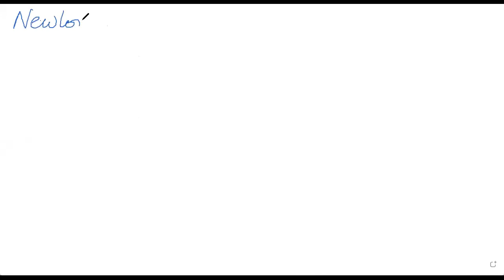Lec-31 Newton's Method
A method fro solving unconstrained optimization problem. The advantage is that for positive definite quadratic form, we can get the solution in exactly very first iteration.